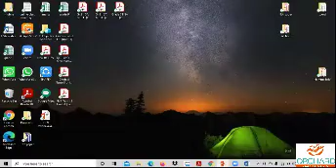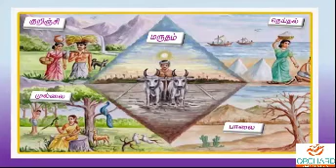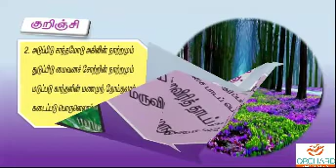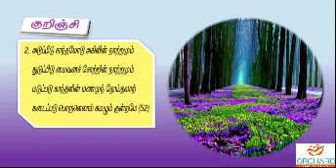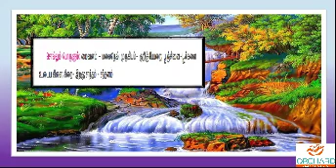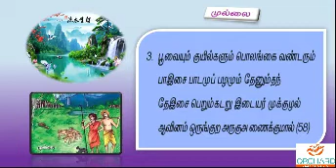12 01 2021 Tamil Gr 9